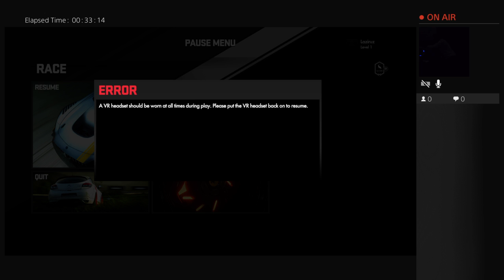PlayStation VR with Andres and la prima!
Full Time Dad
Full Time Fiduciary Trust Accountant
Casual-core Gamer - The Division - Destiny - Diablo 3